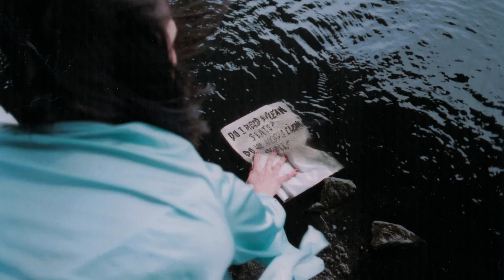Bad Moves - Cape Henlopen (Official Music Video)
Lyrics:
I sank into the sun
I saw heaven undone
Singing reverie’s song

With strained serotonin
I chased reverie’s song
Straight into the sun

You carve a shape into the sand
And wait for the sea to dissolve it
And wash the wreckage from your head

You’re not afraid of the way that you feel
But the way that you’re seen in your body
You let the waves rush back again

We wade, past the jetty we run
On the desolate shore, so unguarded
Hop the gate and seen by no one
But the Cape Henlopen sun

Beneath the gaze, the ethereal touch
Of the Cape Henlopen sun

Still Photography by Sinjun Strom
Compositing by Megan Mantia
Starring Sinjun Strom